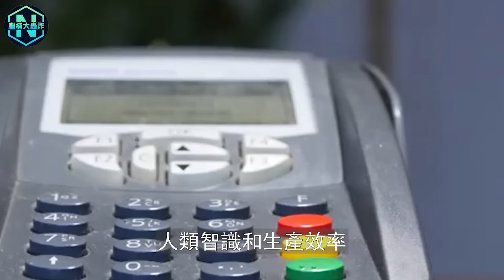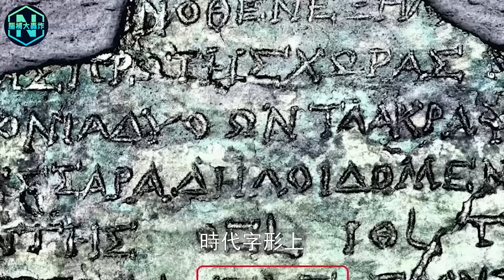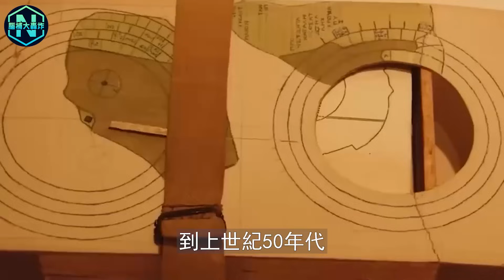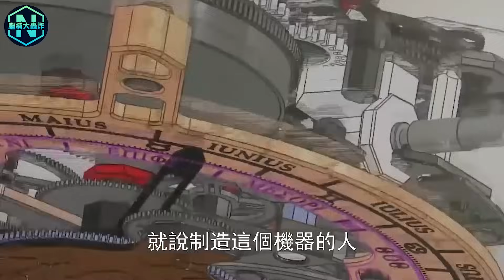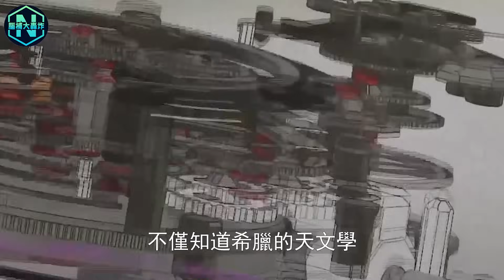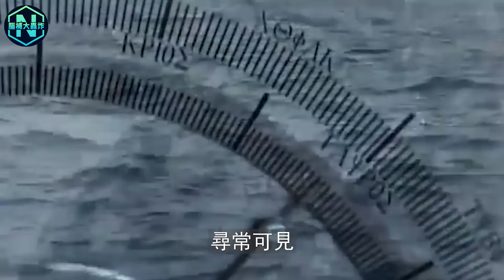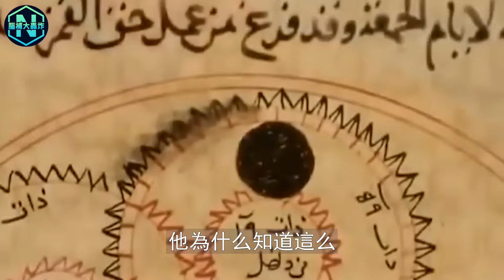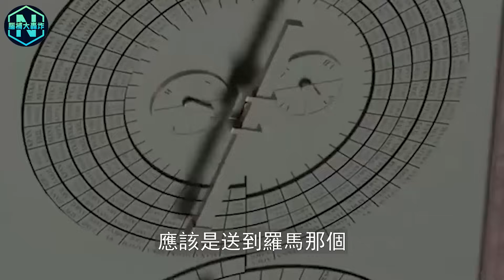人類智慧or外星文明？ 海底挖出【古希臘計算器】安提基特拉機械！ 意外破解了宇宙驚奇真相...| 腦補大轟炸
你想知道的都在這裡：
🌍蘇聯宇航員臨終透露驚人秘密：太空中，是我們難以想像的..蘇航聽後大驚失色！他們究竟看到了什麼詭異景象？| 腦補大轟炸
🌍美宇航員冒死爆料！ 太陽係是被設計好的精密儀器！ NASA雪藏特斯拉預言果然成真了！| 腦補大轟炸
🌍外星人造訪臺灣？嘉明湖拍到诡异生物，與【義大利外星人】高度相似，經專家調查恐慌全場：它向人類發出了一個神秘訊息...| 腦補大轟炸